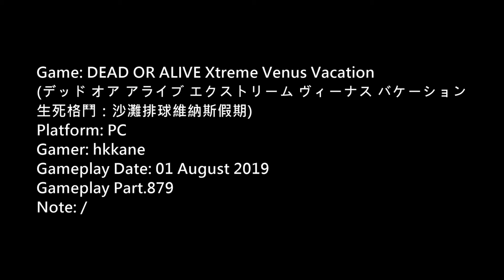DOA Xtreme Venus Vacation PC Gameplay P.879